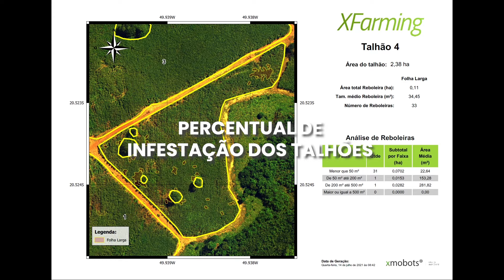SOLUÇÃO CANA XMOBOTS - XFARMING CANA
Ser a maior processadora de cana-de-açúcar do mundo exige responsabilidades homéricas para a Usina São Martinho, além de perfeita sincronia e sinergia das inteligências estratégica e operacional quando se conta com mais 3 unidades no Brasil.
E, para garantir o altíssimo padrão de qualidade na análise de centenas de milhares de hectares de canaviais, a Usina São Martinho conta com o XFarming Cana, o software de inteligência de análise da XMobots, que analisa ortofotos de imagens aéreas e gera relatórios completos e precisos para a redução das falhas de plantio e o pisoteio, além de detectar plantas daninhas nos canaviais.

O software XFarming Cana faz parte da Solução Cana XMobots e é garantia certa de melhor produtividade e qualidade nas análises e nos resultados.